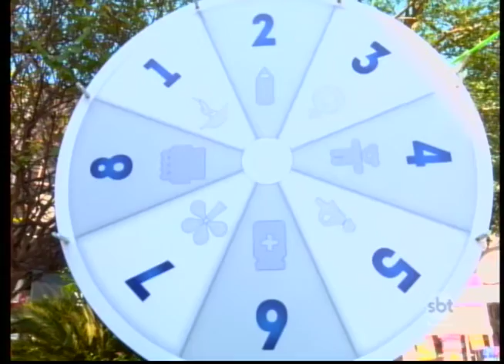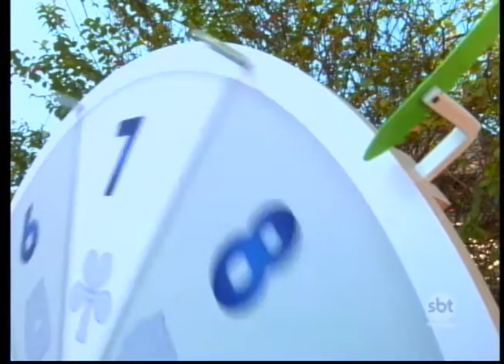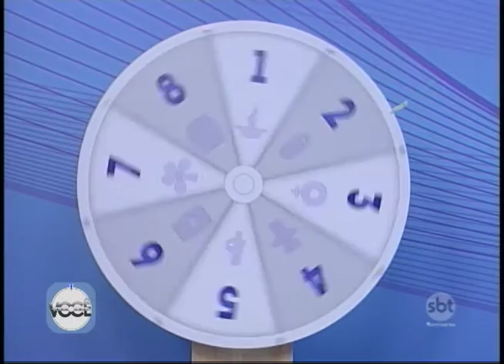Você Escolhe 25/06/16 na íntegra | Igualdade entre sexos e autonomia das mulheres